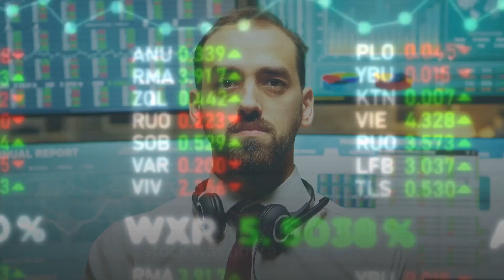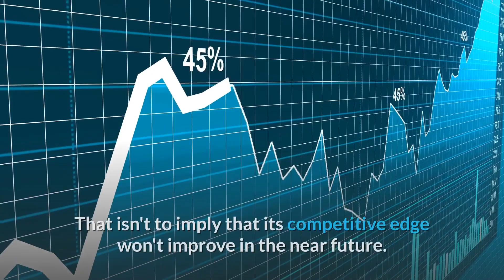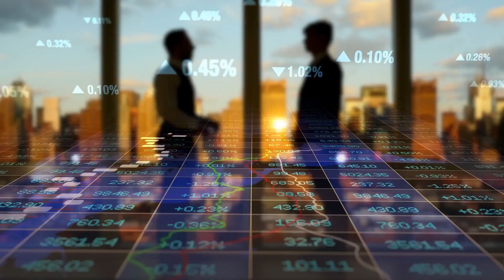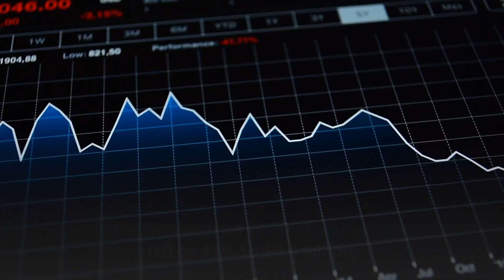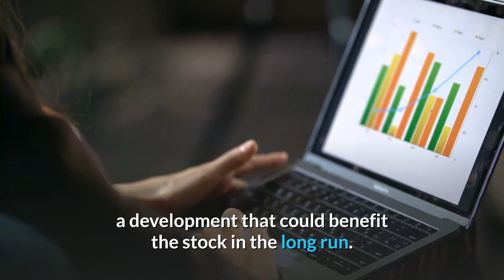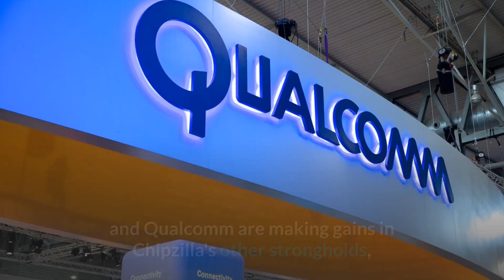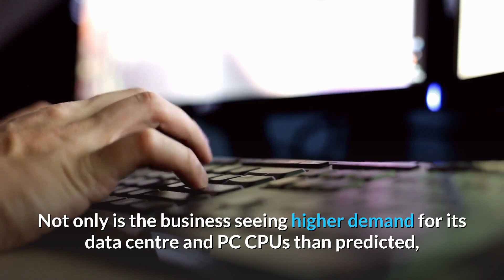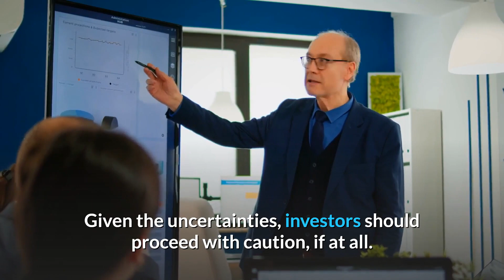Intel Stock Analysis | INTC Stock | Dividend Stock Review | Should You Buy Intel Today?